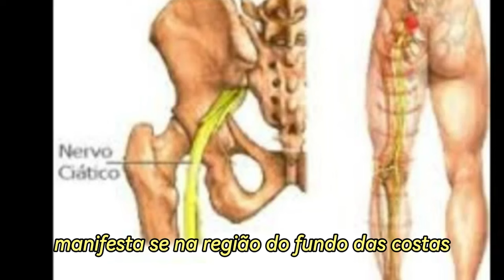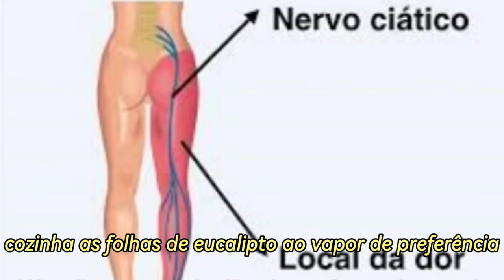O que pode causar dor no Nervo Ciático e Tratamento caseiro!